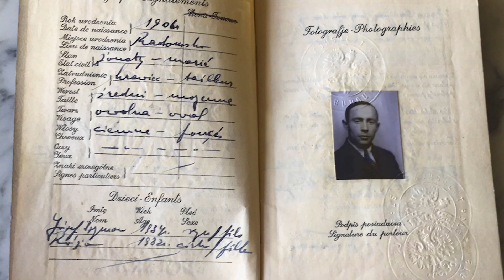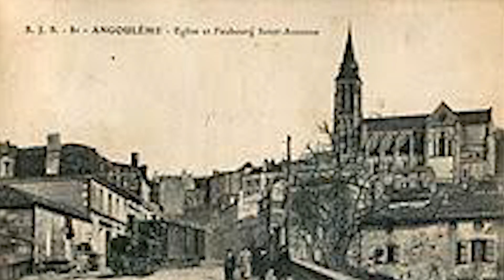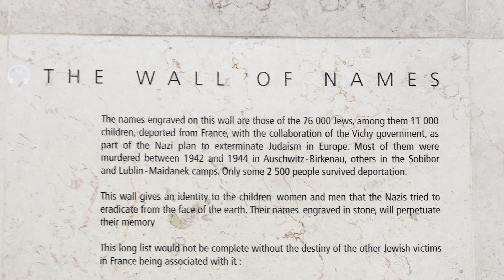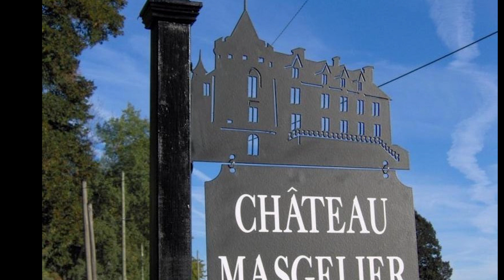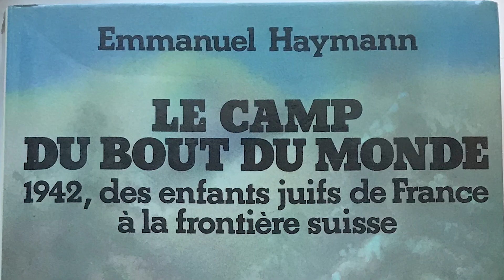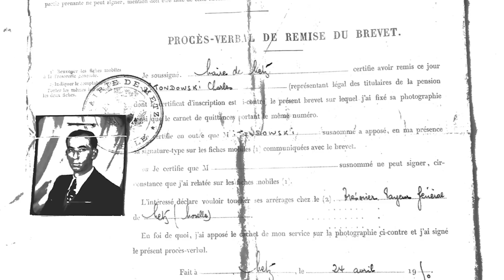Joseph's Story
This is the story of the life of Joseph Wajsberg, a Holocaust survivor.

I do not claim the rights to the music used in this video.

Song: Adagio in G Minor by Remo Giazotto